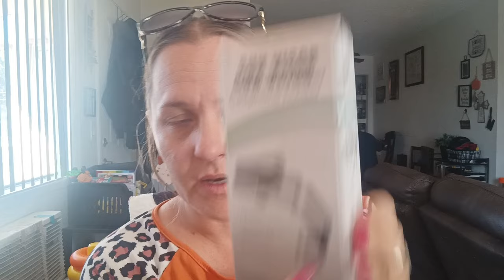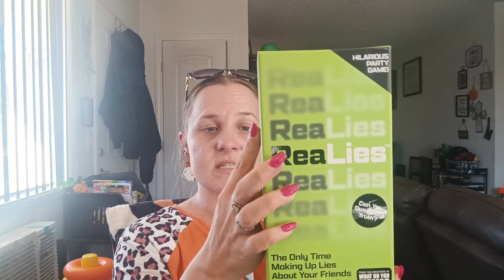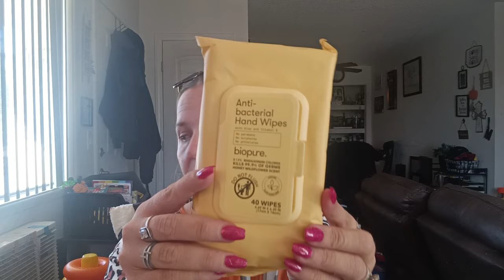Gel Polish Review 💅 Temu Haul🧡 Large Dollar Tree Haul~ Amazing New Finds💚🛍️